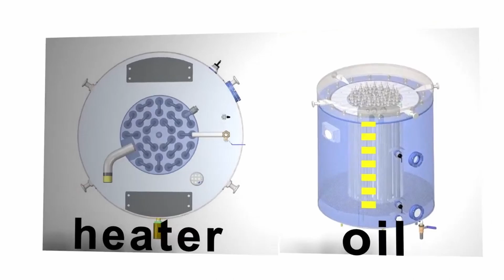Transformer Oil Purification Machines CMM-LT with Deep Degassing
More details Transformer oil purification machines, such as the GlobeCore's СММ-LT series, are proven effective for thermal vacuum drying, oil filtration, and impurities removal. Oil, contaminated with water and mechanical impurities, undergoes filtration before entering a special chamber. Here, a heater in a vacuum tank is engaged. The oil rises, heating up, and through a channelled lid, it reaches special fillers. Vacuum facilitates the removal of moisture vapors and gases, and the cleaned oil is pumped out via two filters.

The СММ-LТ units are compact and mobile, handling different volumes of contaminated oil, thanks to a unique layout and vacuum chambers. The design can be further enhanced with a cyclic oil purification option, which allows even deeper degassing. This addition sets industry record figures for degassing, achieved by reducing the oil batch volume in the unit.

These units ensure the processed oil does not contact air post-purification, maintaining its quality. They also serve in heating and drying oil-filled electrical devices. The internal vacuum tank heater minimizes unit size and heat loss, showing its multi-functionality and efficiency.